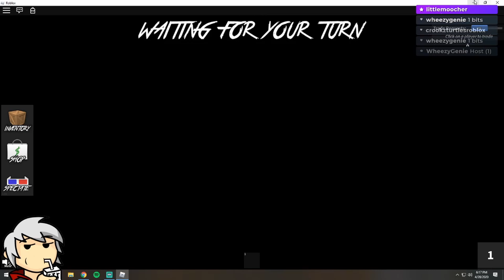Intro To Artiphite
Check out my links here, and remember the best time and place to catch me is on Twitch @ 7pm EST Monday thru Thursday. (Usually)

Credits:
Song 1 - Defrini - Obligatory Filler Track
Song 2 -Defrini - (Bonus) A Message from the Fart Machine